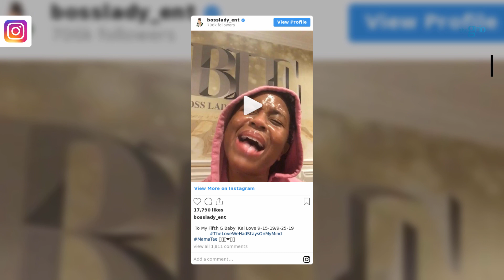Snoop Dogg and family mourn baby grandson’s death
Snoop Dogg and the Broadus family are grieving after his grandson reportedly died just 10 days after his birth. TMZ is reporting that Snoop and his wife Shante’s oldest son Corde Broadus and his girlfriend birthed a baby birth on September 15. But the infant Kai Love died on September 25. According to reports, the baby was in the neonatal intensive care unit but never made it home. On Thursday, Shante posted a video singing her heart out to the 1970s Dells hit, “The Love We Had Stays On My Mind” and posted confirmation of her grandson’s death